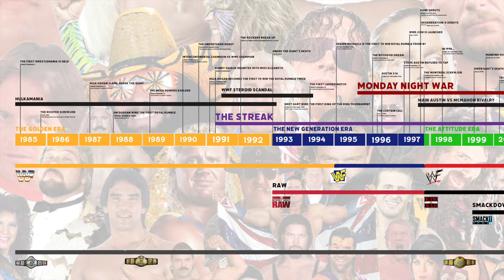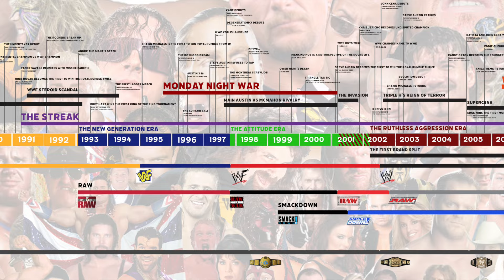What If...Shawn Michaels NEVER Retired In 1998?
On this edition of Pro Wrestling What If? We take a look at what could've happened if Shawn Michaels wasn't forced to retire in 1998, and wrestled during the Attitude Era. Would he have been able to get to the top? Check out this video to find out what we think would happen in this alternate timeline.